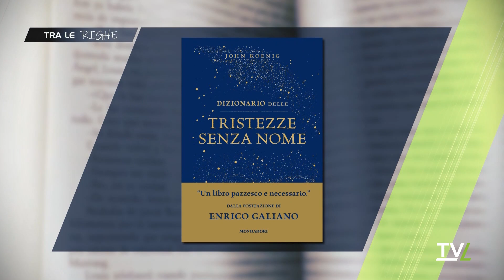Tra le righe - "Dizionario delle Tristezze Senza Nome" di John Koenig. 10/06/2024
Con Valentina Fiorineschi.